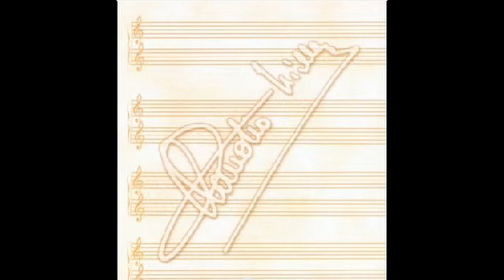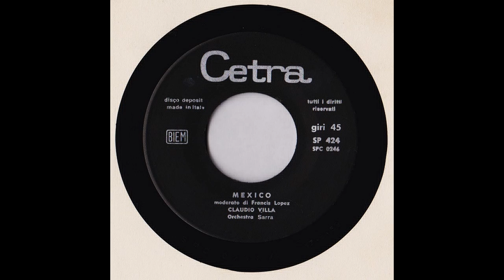MEXICO (CLAUDIO VILLA – CETRA 1957)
Tra le canzoni di maggior successo del Reuccio, Claudio Villa, bisogna includere anche “MESSICO” un brano composto in lingua Francese da Francis Lopez su versi di Raymond Vincy tratto dall’operetta “Le chanteur de Mexico” e poi colonna sonora dell’omonimo film del 1951 interpretato da Luis Mariano che ne fu il primo esecutore. Il brano, con i versi in italiano di Mario Panzeri, fu inciso da Rino Salviati per la Durium nel Luglio 1957 accompagnato dalla sua chitarra. Villa l’incise per la CETRA il 21 dicembre 1957 in versione bilingue italiano e francese. 78 giri, AC 3313, retro “La più bella del mondo”, Orchestra diretta da Ovidio Sarra, poi trasferita su 45 giri nel 1958 SP 424. È una versione stupenda. Da quel momento “Messico” fu accomunata alla voce ed ai virtuosismi di Villa che la incise altre tre volte sempre per la CETRA. Nel 1958 (Orchestra Fragna), nel 1962 (Orchestra Monti) e nel 1968 (Orchestra Chiaramello). Ciascuna di queste altre versioni ha poi un suo fascino. Grande Villa!!
Among the most successful songs of the Reuccio, Claudio Villa, we must also include "MEXICO" a song composed in French by Francis Lopez on verses by Raymond Vincy taken from the operetta "Le chanteur de Mexico" and then the soundtrack of the film of the same name of 1951 played by Luis Mariano who was the first performer. The piece, with Mario Panzeri's verses in Italian, was recorded by Rino Salviati for Durium in July 1957 accompanied by his guitar. Villa engraved it for CETRA on 21 December 1957 in a bilingual Italian and French version. 78 rpm, AC 3313, back “La più bella del mondo” , Orchestra conducted by Ovidio Sarra, then transferred to single in 1958 SP 424. It is a wonderful version. From that moment "Mexico" was associated with the voice and virtuosity of Villa who recorded it three more times, always for CETRA. In 1958 (Orchestra Fragna), in 1962 (Orchestra Monti) and in 1968 (Orchestra Chiaramello). Each of these other versions also has its own charm. Great Villa !!